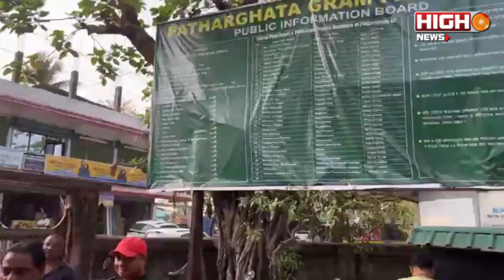District President Papiya Ghosh during Panchayat Sanglap at Patharghata GP